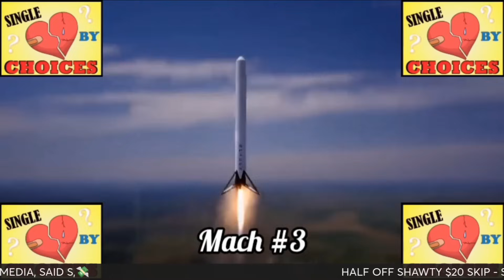She's 25 with No Kids & Arrogant Seeking Love